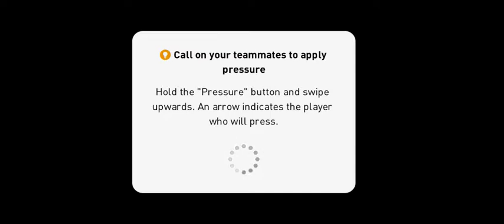PES 2021 mobile ( manager ft:J THORUP) 4312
pes2021 mobile gameplay

manager:: J THORUP

RANK PUSHING SQUAD( Episode 1)

4312 BEST MANAGER